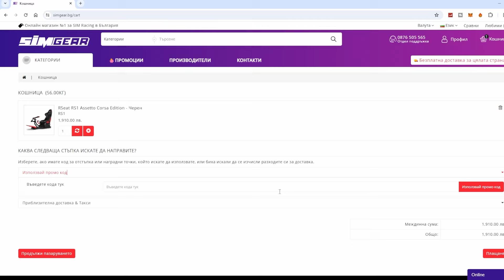КАРАМЕ ПО ПЛАНИНИТЕ НА ЯПОНИЯ | Akagi Takumi AE86 Assetto Corsa | Thrustmaster T300 GT Edition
Абонирайте се, безплатно е !

PC Specs:
RAM: - 32GB Team Elite
Motherboard: - B460Plus

Mic:
Trust 242
Rode VideoMic

Camera:
Ingame - Huawei p30 lite
Vlogs - Canon m50 II

Monitors:
1 - AOC C24G1 144Hz
2 - AOPEN Acer 75Hz

Controllers:
Thrustmaster T300RS GT Edition
TH8A Shifter